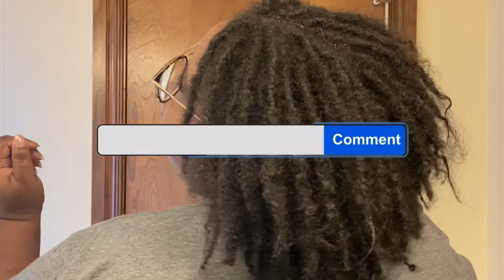6 MONTHS STARTER LOC JOURNEY RECAP | BEFORE AND AFTER | PHOTO AND VISUALS ONLY | MY LOC JOURNEY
I’m so excited to share my locstyles and locretwist with you through loc videos and vlogs. If you have any suggestions or questions please leave them below. See you in my next video!!

Takeah Latimore Novel Shortie

Headband Wig